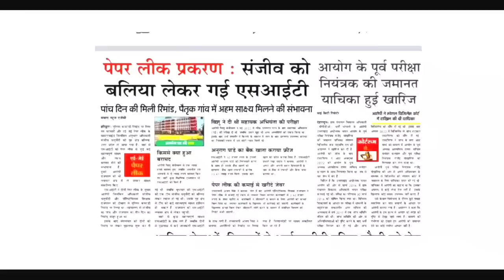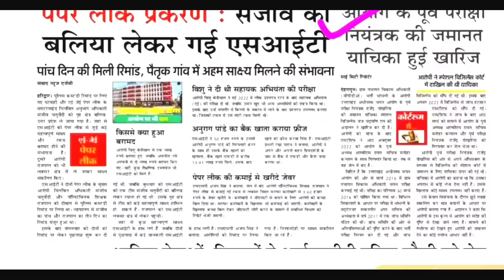UKSSSC आयोग ने जारी किया रिज़ल्ट,VDO VPDO सहित आदि एग्जाम्स पर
पोस्ट ऑफिस में निकली भर्ती उत्तराखंड के सभी ग्राम में

ये भी

⬇️⬇️⬇️⬇️ देखिए

बंदीरक्षक भर्ती की फुल जानकारी

उत्तराखंड Gk के पिछले भाग
ukpsc_exam_calendar_2023

पुलिस कॉन्स्टेबल भर्ती परीक्षा हेतु सिलेबस डाऊनलोड करें

UKSSSCVDOVPDOPAPERLEAK
UKSSSCVDOVPDOPAPERLECKSTFREPORT
उत्तराखंड_नई_भर्ती_2022
उत्तराखण्ड_लोक_सेवा_आयोग_भर्तियां _2022

पटवारी लेखपाल एग्जाम
पटवारी लेखपाल एग्जाम
पटवारी लेखपाल एग्जाम फिक्स डेट
पटवारी लेखपाल एग्जाम
पटवारी लेखपाल एग्जाम

UKSSSC_VDOEXAM_2023
UKSSSC_VDOEXAM_2023
ukssscexamdate2023
ukssscexamdate2023